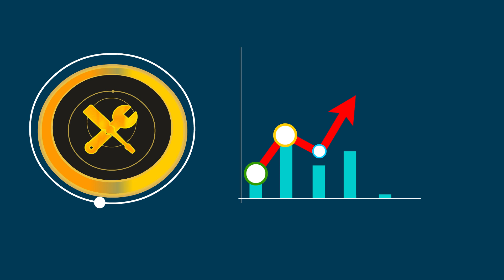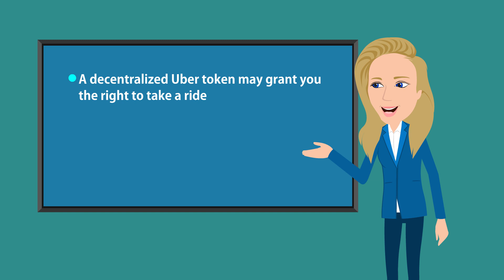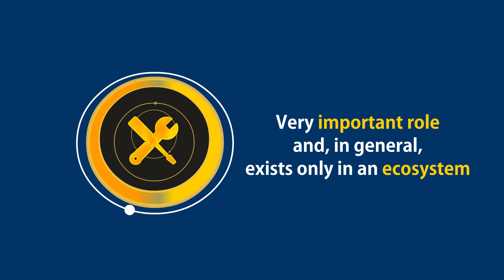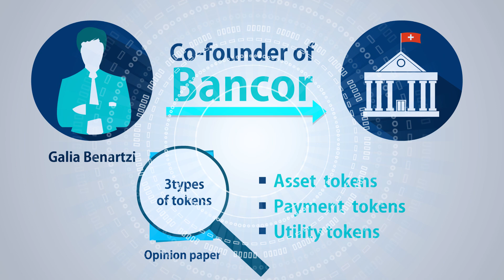What is tokenization and How does it work? Help to better understand what is the tokenization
Tokenization is the process of sending sensitive data via an API call or batch file to a tokenization provider that then replaces that data with nonsensitive placeholders called tokens.

When applied to financial transactions, tokenization frees merchants from having to keep credit card data within their payment systems.
While tokenization is a highly useful tool in PCI data security, when combined with blockchain it becomes exponentially more powerful.